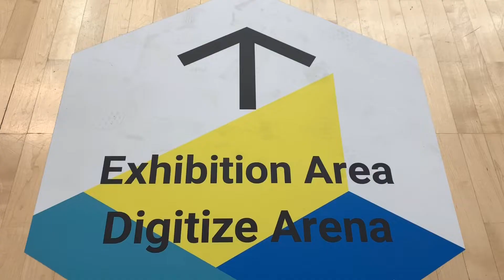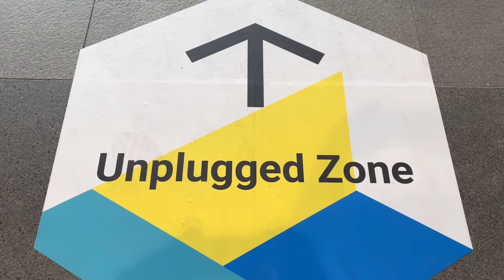Impressionen ISPO Digitize 2019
ISPO Digitize München vom 03.-04. Juli 2019 sportbiz.ch war in München vor Ort.